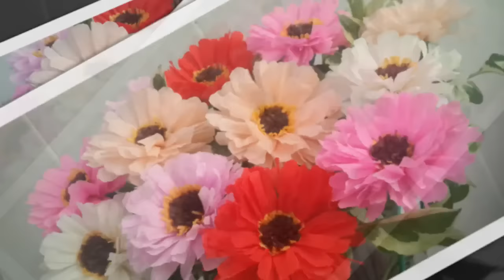Zinnia Crepe Paper Flower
Zinnia has assorted bright colors flowers that are attractive when in your vase even during casual days. You have various colors to choose that will match your mood of the day.

Watch this video and learn how to make your own zinnia flowers or just simply get some ideas on what to do om your next flower arrangement.